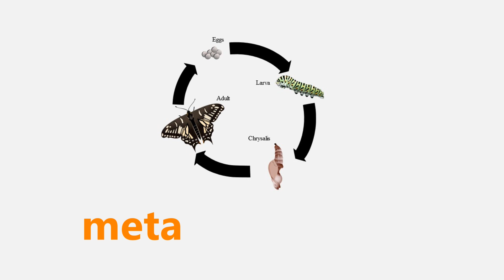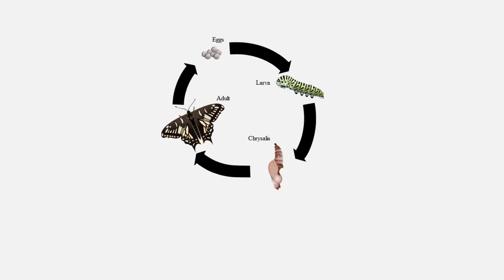Animal Offspring Song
Let's learn the baby, male and female names of some animals in this song - cattle, horses, sheep, swans, goats and kangaroos. Also you will find out about butterflies and frogs whose offspring look very different from their parents. That's what metamorphosis is all about.

🎻Lyrics
My mum’s a cow
My dad’s a bull
I’m a sweet little calf
So, what are we?  Cattle  [or elephants!]

I’m a foal
My dad’s a stallion
My mums a mare
What are we?    Horses

I’m a cute little lamb
My mum’s a ewe
My dad’s a ram
What are we?     Sheep

CHORUS
Some offspring look like their mums and dads
Others not even a bit
Some go through many stages of life
Met-a-mor-pho-sis
So if you were a butterfly
You’d lay eggs on a leaf
Out would pop a squishy squashy squirmy slimy larva
And change into a chrysalis
But if you were a mummy frog
You’d lay, lots of spawn
Tadpoles emerge, swim and change
Frogs hopping on your lawn

If I’m a cygnet
mums a pen
dads’ a cob
what are we?   Swans

I’m a Joey
My dad’s a buck
Mums a doe
What are we?  Kangaroos

I’m a kid
Dads’ a billy
Mums a doe
What are we?     Goats

CHORUS

I’m a kid
My mum is mummy
My dad is daddy

CREDITS/Attributions: many thanks to all of you!

LadyofHats [CC0]